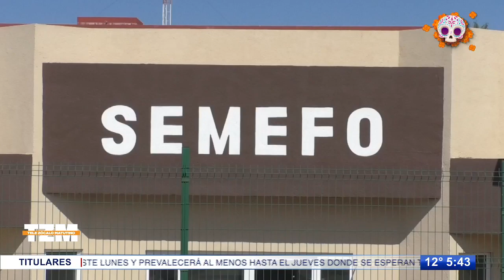Fallece anciano en asilo; indagan causas naturales